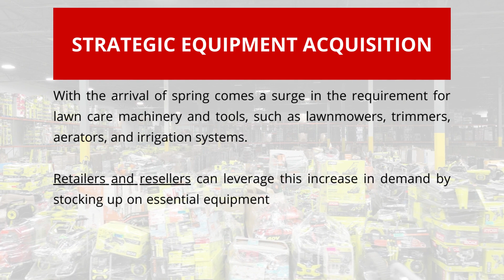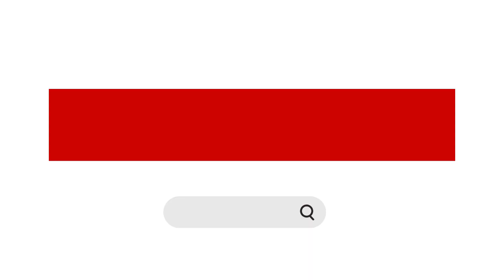🌱 Spring into Profits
Gear up for the spring lawn care season with Half Off Wholesale! In this video, we're unpacking how to maximize your profits with the right equipment and strategies. Discover the seasonal demand, innovative marketing techniques, and the benefits of eco-friendly practices in lawn care.

We are your trusted partner for all your lawn care equipment needs, offering the best prices on high-quality machinery. Check out our blog for more tips on thriving this spring season.

With Half Off Wholesale, you're equipped not just for spring, but for a profitable year ahead in lawn care. Watch now and see how we can help your business bloom!